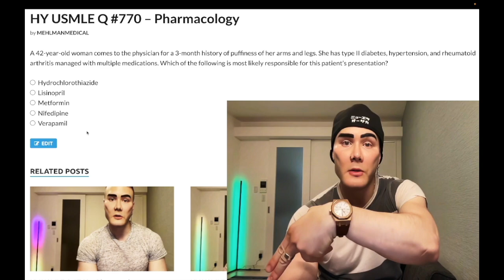HY USMLE Q #770 – Pharmacology